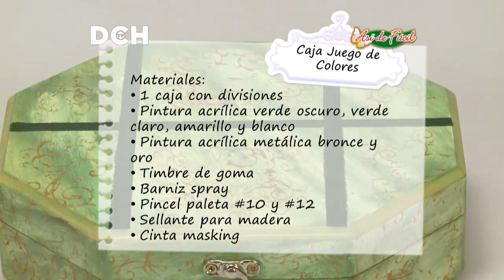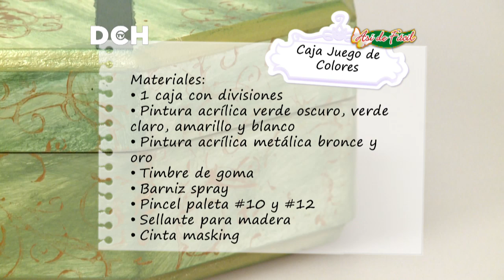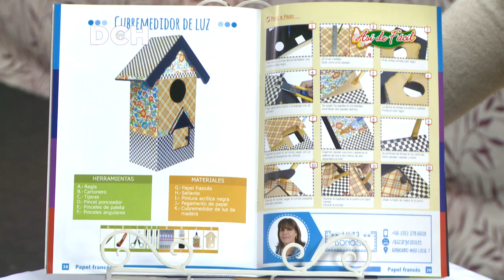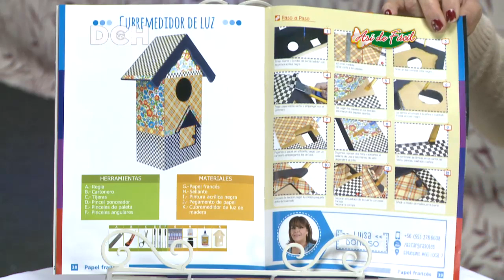Caja Juego de Colores - Luisa Donoso